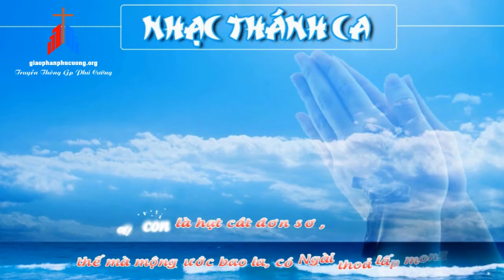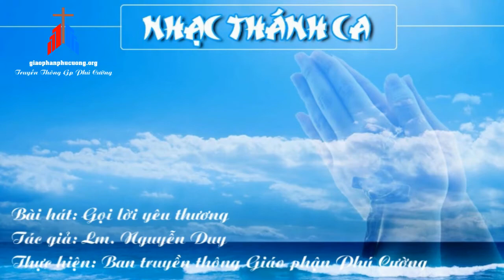Gọi Lời Yêu Thương - Tác giả: Lm Nguyễn Duy | Karaoke Thánh Ca